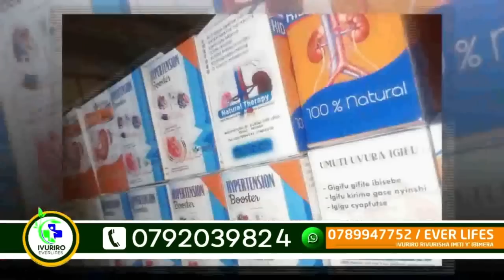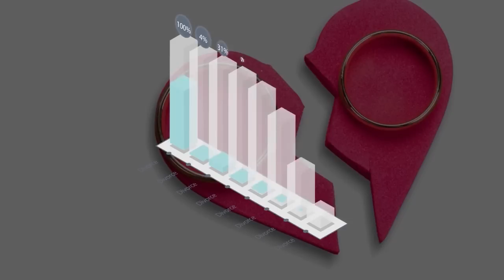Inama y'umunsi:Oh God uyu munsi ngiye kubigisha kuri sex!kuryamana n'umusore mutarabana bitwaye iki?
waba wifuza kuganira na Claudette? ukeneye inama ?bokinga appointment kuri iyi numero ya whatsap 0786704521